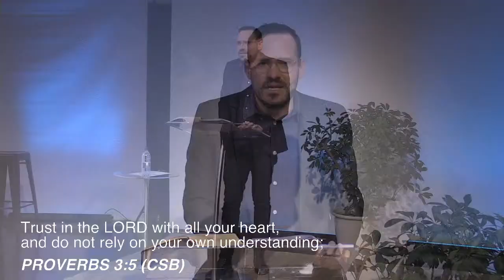Biblical Sonship - James Lennox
Welcome to church!  We are so glad you are here with us.  If you would like to engage with our community please join us on live.solidground.co.za